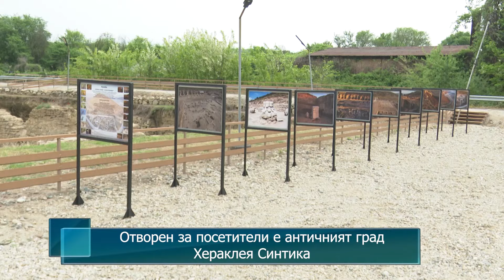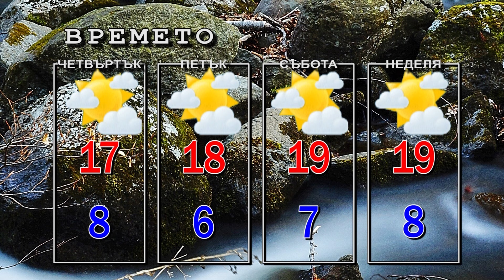Новини от Петрич и Сандански 17/04/2024 година